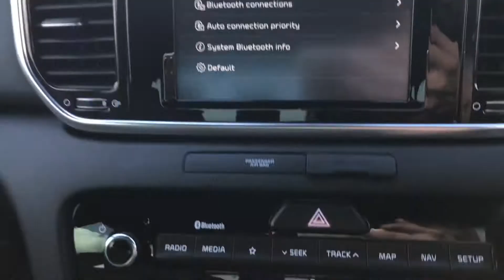2020 Kia SPORTAGE GT-LINE ISG